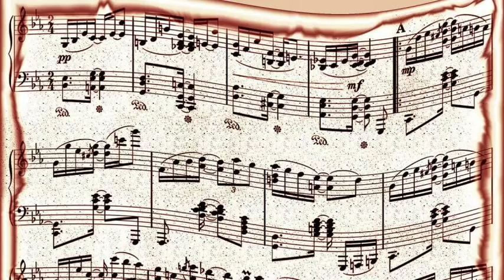Bing Crosby - Open Up Your Heart